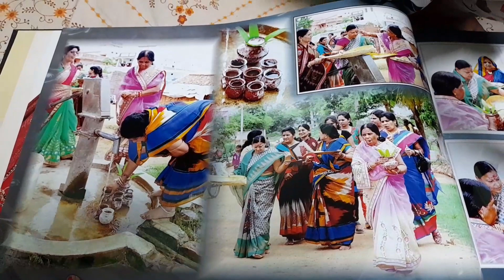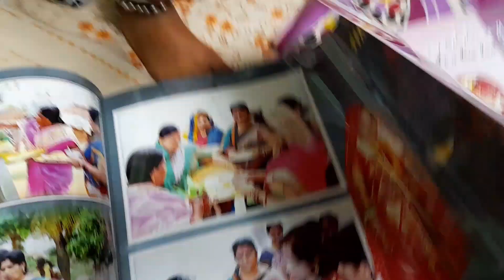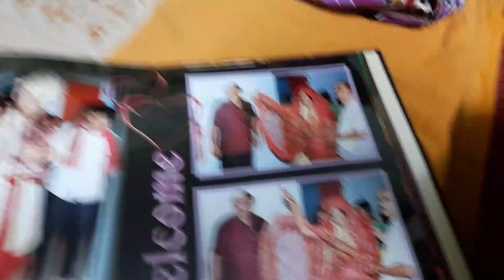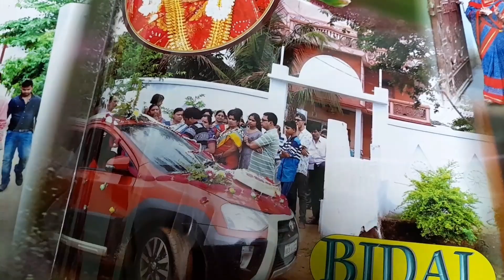Yakshit's B'day🎂 Celebration...Bhai Bhauni Ra Pyar😘...A Beautiful Couple 💑